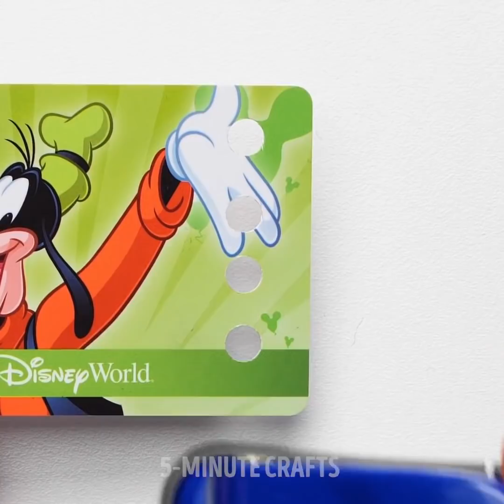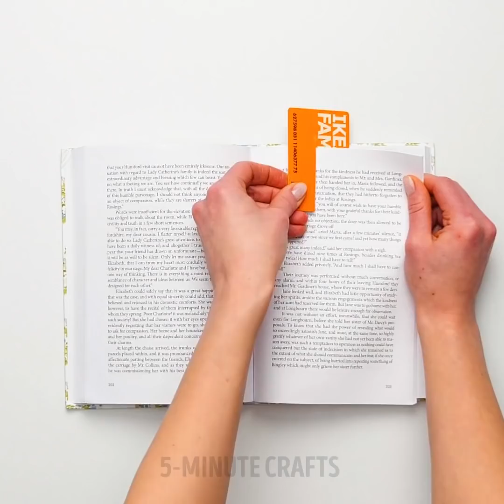25 SUPER HACKS TO UPGRADE YOUR LIFE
TIMESTAMPS:
00:06 Useful hacks with a plastic card
03:19 Make your jeans fit perfectly
05:08 How to shorten your jeans
06:30 How to reuse plastic at home
08:44 Ways to tie a head scarf